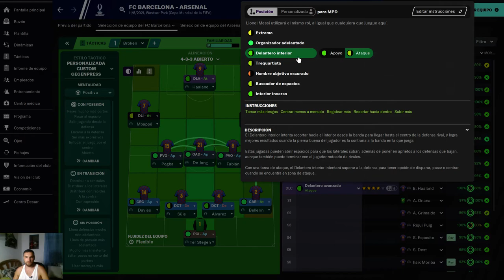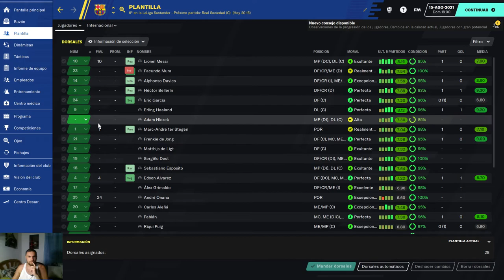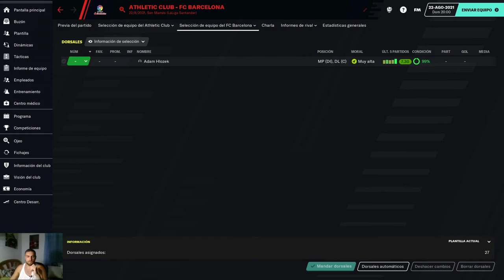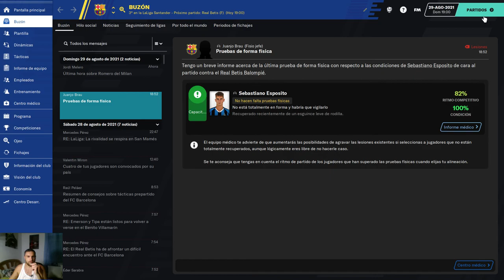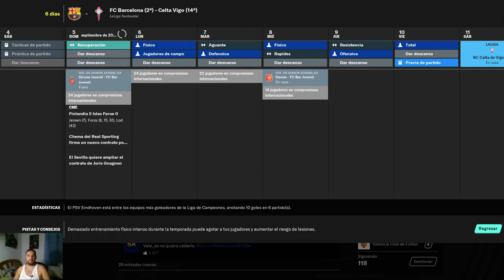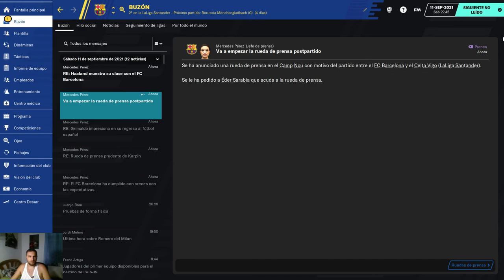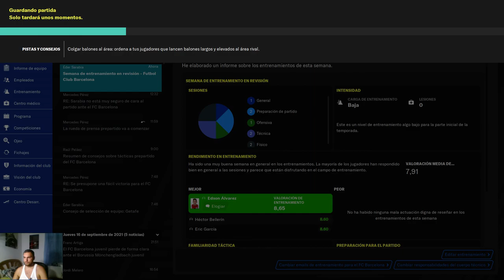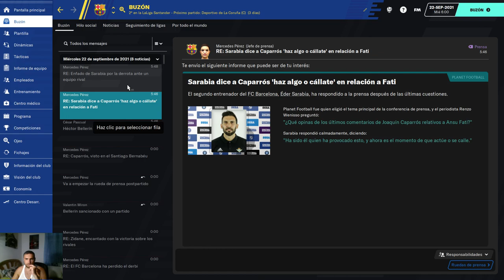28 FC Barcelona Temporada 2022 Partido a partido!